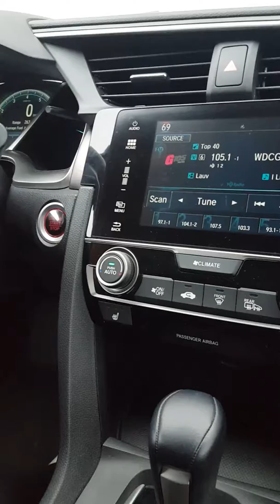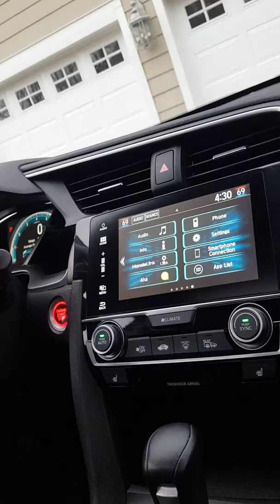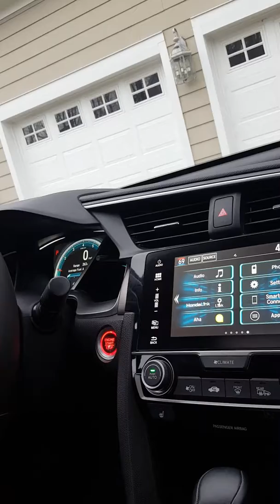Quick start up and tour: 2019 Honda Civic